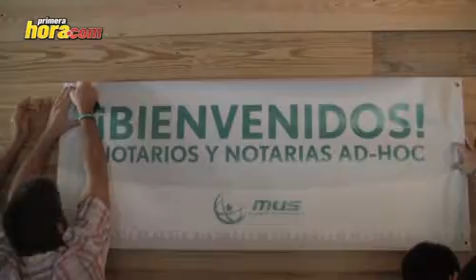Movimiento Unión Soberanista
Octavitas con investidura de notarios del Movimiento Unión Soberanista (MUS). En la Hacienda El Josco.